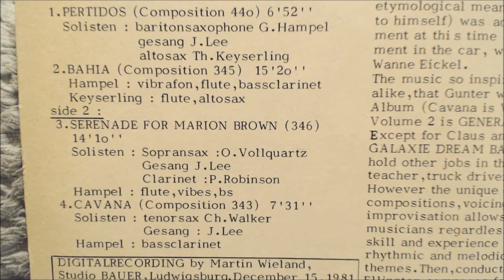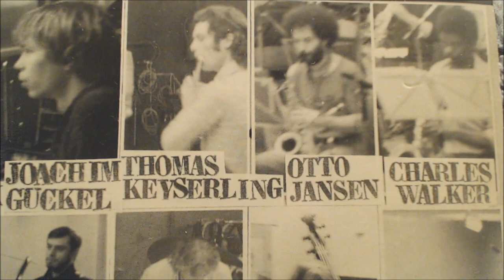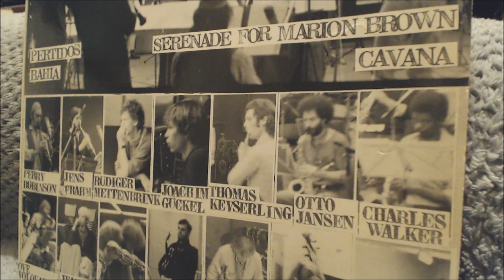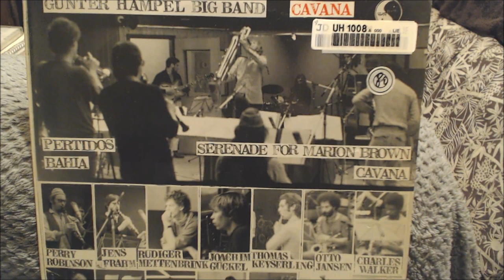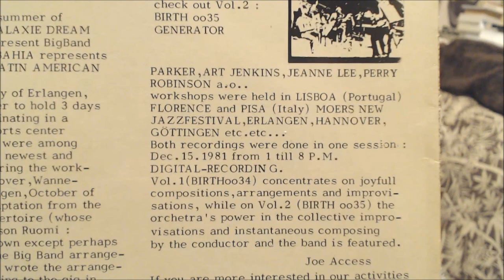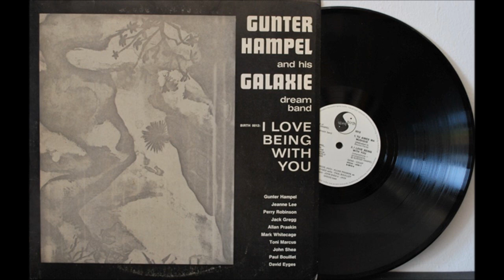Gunter Hampel big band - Bahia (1981, Vinyl)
Gunter Hampel big band

Bahia

From album Cavana vol. 1 (1981, Birth records

Line-up : on video

Vinyl